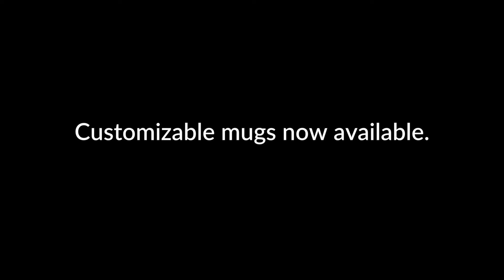GearLaunch Mugs: Express Yourself